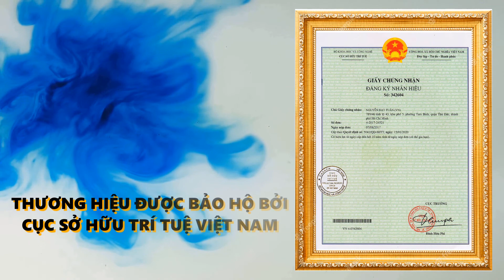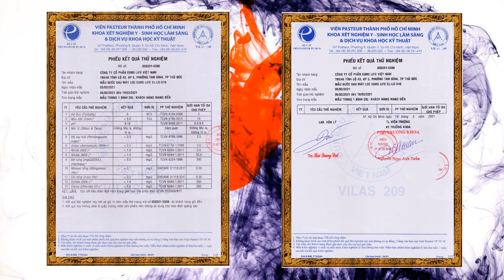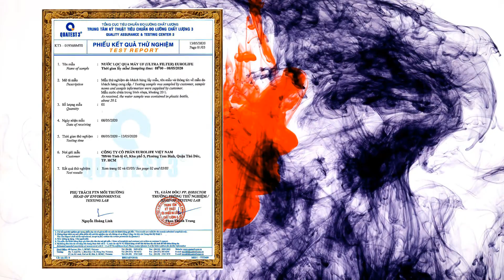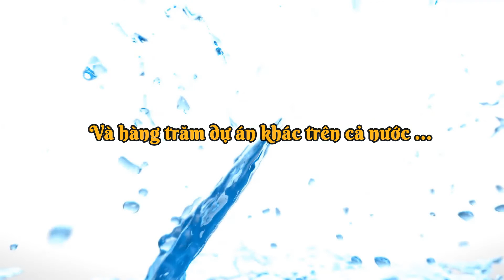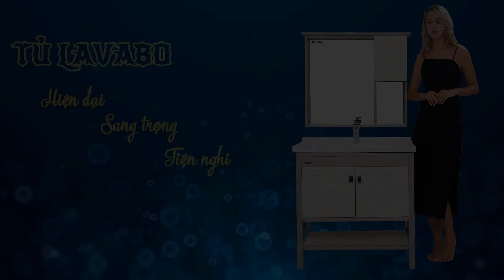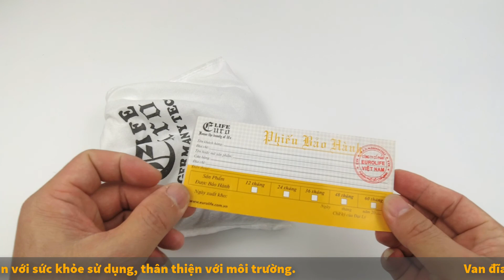Vòi Lavabo lạnh Eurolife EL-LL115 dòng chảy mạnh mẽ. Cách khắc phục rò rỉ, thay van khi cần thiết.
Link mua sản phẩm trực tiếp từ công ty :
Điện thoại : 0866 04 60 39 – 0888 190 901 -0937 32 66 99 ( Zalo, Viber )
Chi nhánh Bình Dương : Lô G2 Ô 32, KDC Vĩnh Phú 1, Tp. Thuận An, Bình Dương
Điện thoại : 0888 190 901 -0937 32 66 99 ( Zalo, Viber )